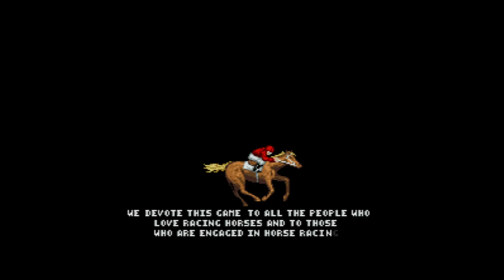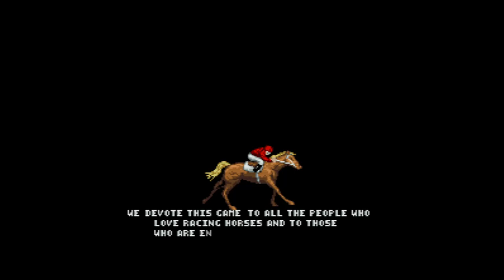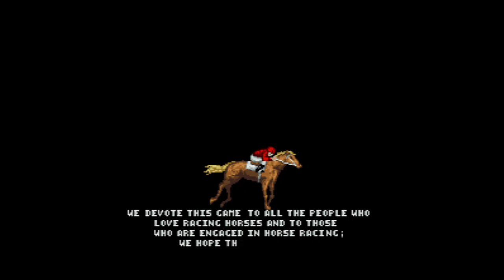Thoroughbred Breeder - Super Nintendo Entertainment System - Intro & Title Screen